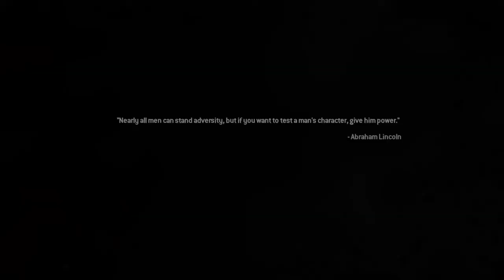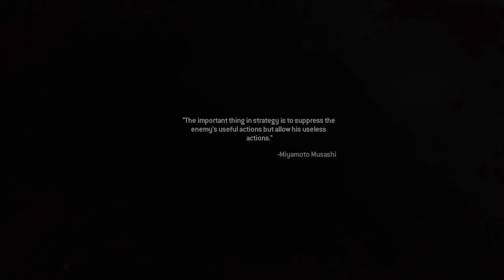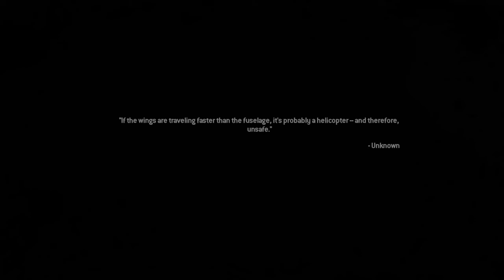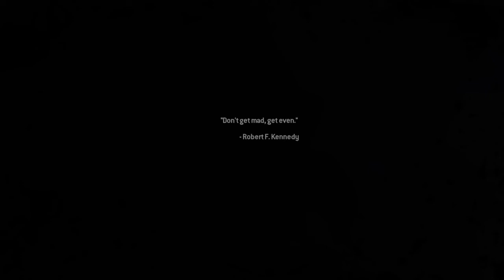Call of Duty®: Modern Warfare® 2 Campaign Remastered Ghost and Roach Death Scene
Nothing more except it was filmed on veteran difficulty